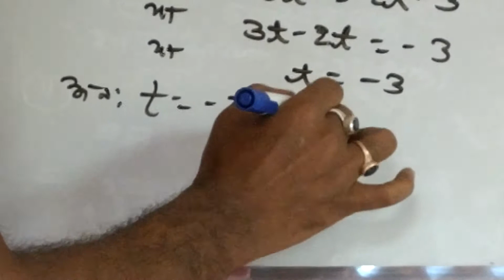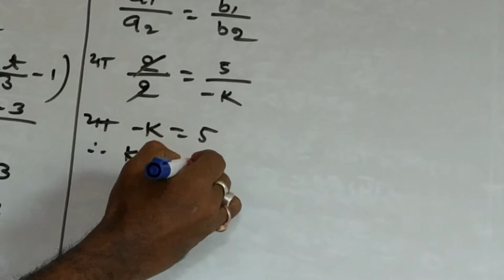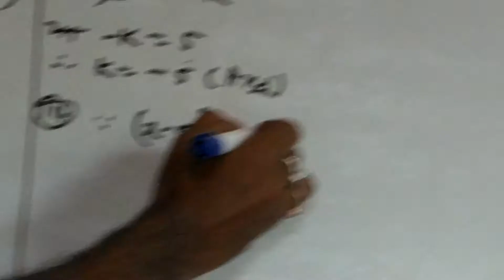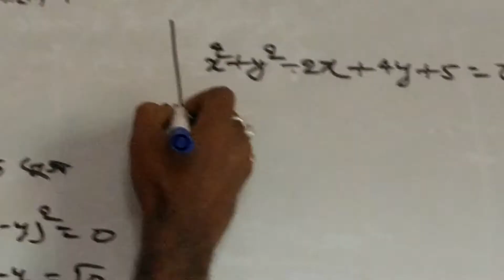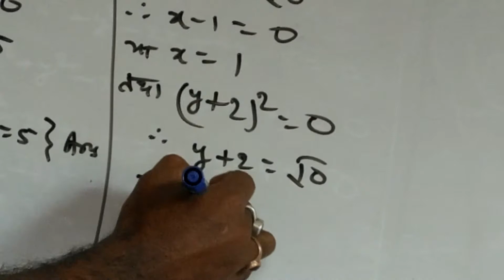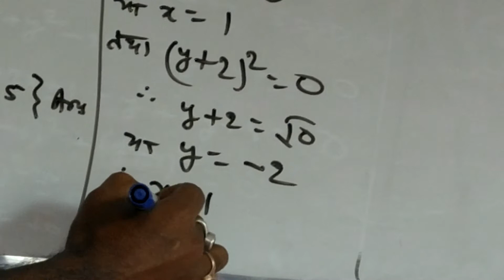WBBSE class 9 Math Ex 5. हल करें 5.7 (21) I,ii, iii, iv fatorisation सरल युगपत समीकरण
Is video me class 9 ke student ke liye 5.7 ka 21 ka sara objective question bataya gaya hai isee jarur dekhe thank you

Class9 ka west bengal syllabus ke math ka linear equations chapter ka sara video ka link niche diya gaya hai ।